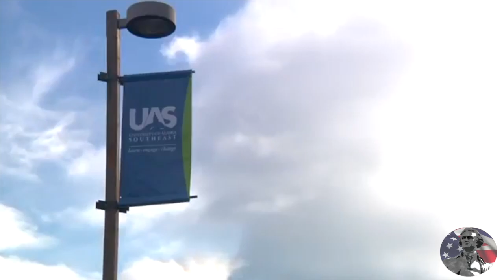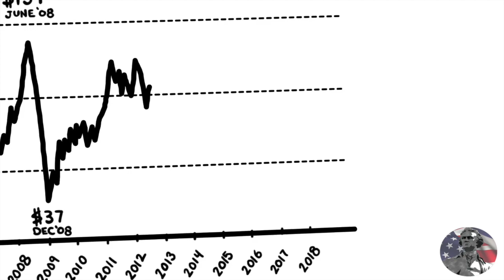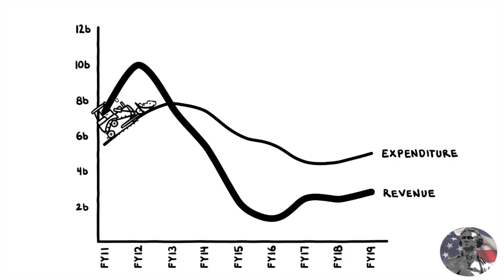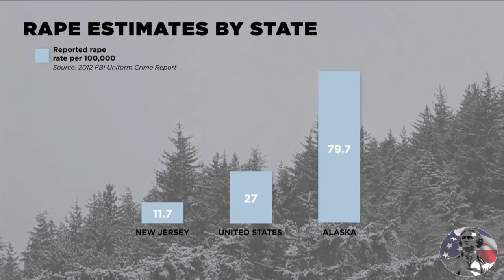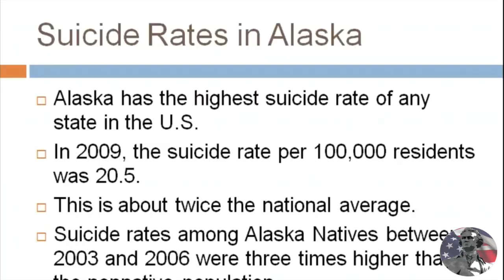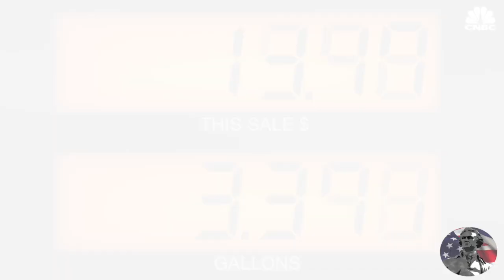Does Alaska Prove that UBI Works?